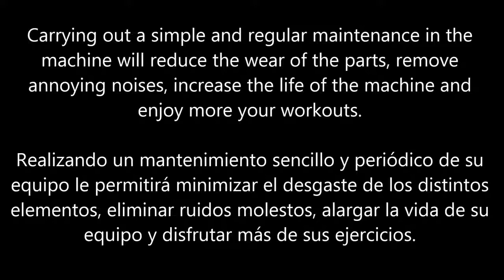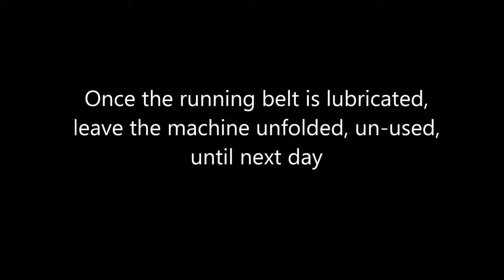Running Belt Lubrication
Learn to lubricate your BH treadmill following simple instructions.